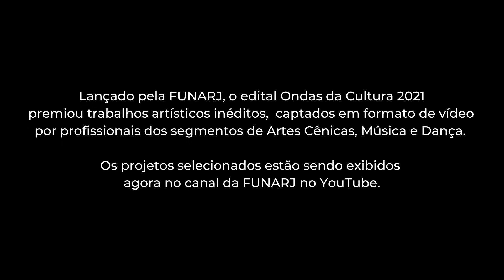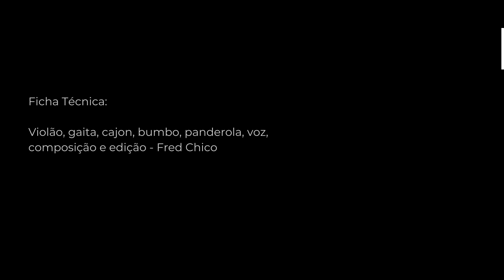Fred Chico - ONDAS DA CULTURA 2021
Assista a Fred Chico, performance premiada pelo edital Ondas da Cultura 2021 na categoria Solo Musical.

Lançado pela FUNARJ, o edital Ondas da Cultura 2021 premiou trabalhos artísticos inéditos, captados em formato de vídeo por profissionais dos segmentos de Artes Cênicas, Música e Dança. Os projetos selecionados estão sendo exigidos agora no canal da FUNARJ no Youtube.